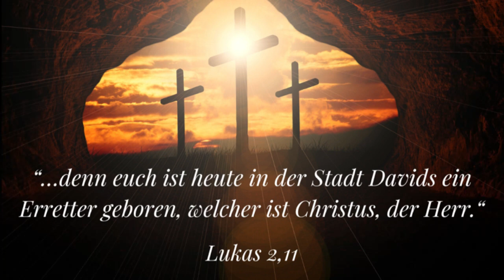Bishra la Hame - Mathias Cicek | Aramäisch/Suryoyo